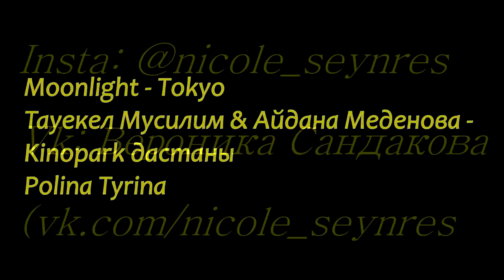NS VloG~| MV Reaction| Mysterions- неге ундемедин реакция! Стоп рукоприкладству!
Пікірлеріңізді жазып отырыңыздар. Барлық сұрақтарыңызға жауап беруге тырысамын. Көп-көп рахмет.

CHECK OUT THE OFFICIAL VIDEO HERE-

ПРИСОЕДИНЯЙТЕСЬ!!!

Использование фрагментов видео соответствует статье №1274 ГК РФ и не противоречит доктрине о добросовестном использовании США: цитирование любого материала возможно в научных, полемических, критических или информационных целях с указанием источника, автора или правообладателя